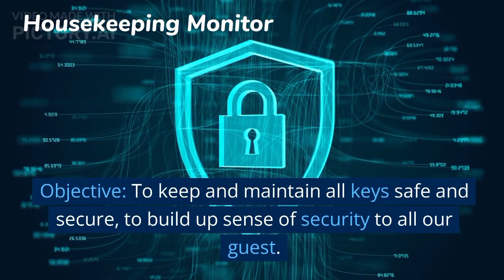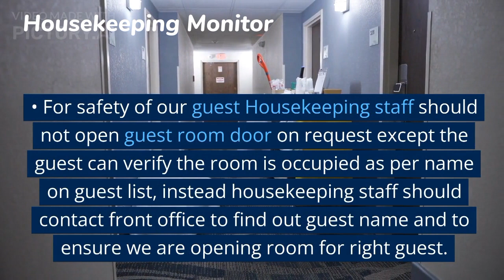Master Key Usage of Hotel Housekeeping Operational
Join us on a thrilling and entertaining journey through "The Master Key Chronicles," a YouTube series dedicated to the captivating world of hotel housekeeping. We'll emphasize the importance of guest safety and hotel security while celebrating the role of housekeeping heroes in creating exceptional experiences. Prepare to unlock extraordinary adventures, create unforgettable memories, and make every guest feel like royalty.